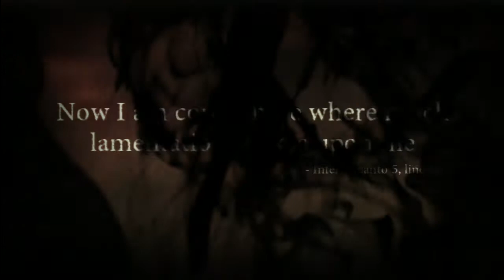Dante's inferno Walkthrough part 50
I Sincerely hope that you have enjoyed the video, if you did and want to see more the playlist link will be here in the discription,

Also these links will also be placed at the end of the video via Annotation.
When this game first came out I never got it but I did not know what I was missing any fan of God of War, Devil May Cry or Beyonnetta will really like this game. Imagine taking one of those games and set it in the play dantes inferno and you have this game, it has great balance and good pacing, with good combat for a hack and slash, the only down side is to be difficult it needs to be on at least hard and the lack of weapon choice but still it is a great game and worth playing, Be aware however it is really meant for mature there is a shit ton of nudity you’ve been warned